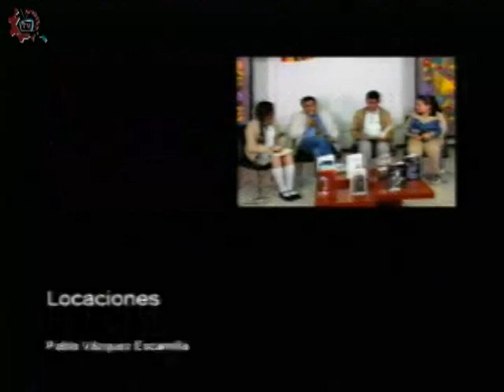20180226-CE1718/CETIS_CDMX/cetis 5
CETis_CDMX. cetis 5. Invitado: Profra. Judith Barranco. Conduce:Ricardo Gonzalez. Fecha de emisión: 26 de febrero de 2018. Este y otros programas los puedes ver Producciones con fines educativos para secundarias técnicas en la CDMX, México.